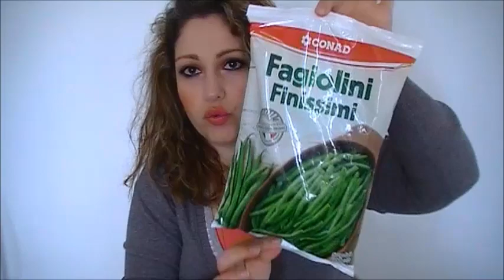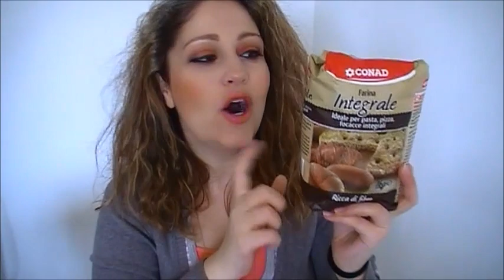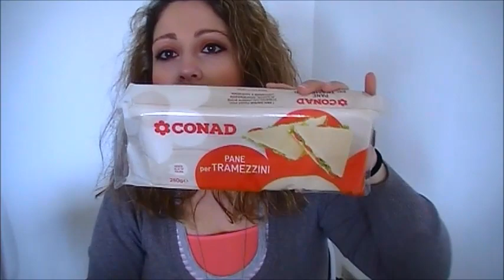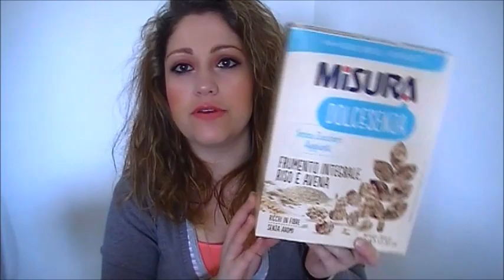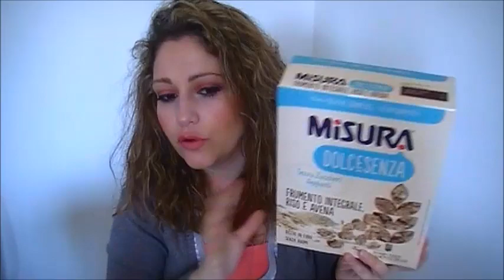Svuota la Spesa Conad #2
Sono di nuovo stata alla Conad a fare un po' di spesa... curiose?
allora guardate subito il video!